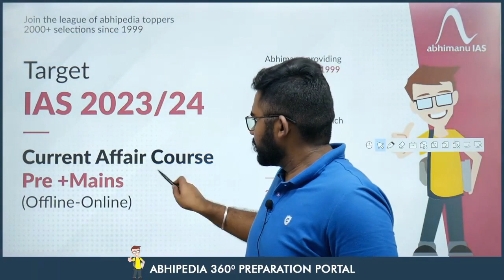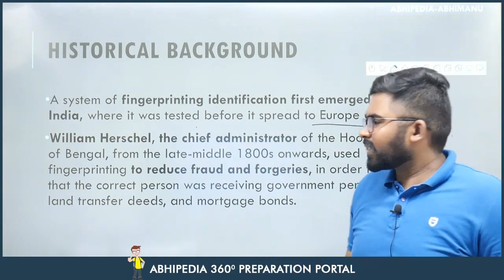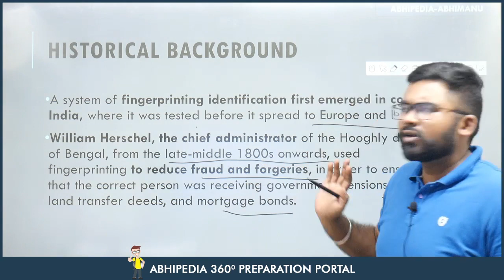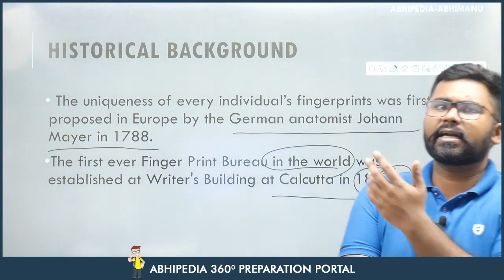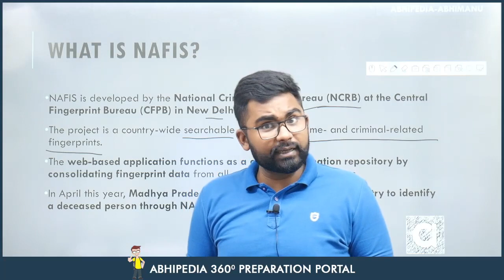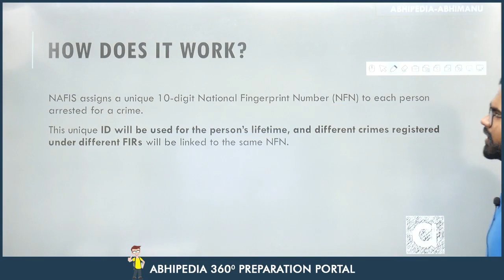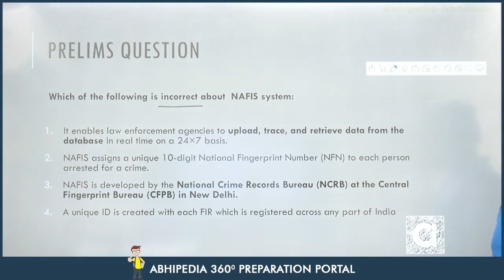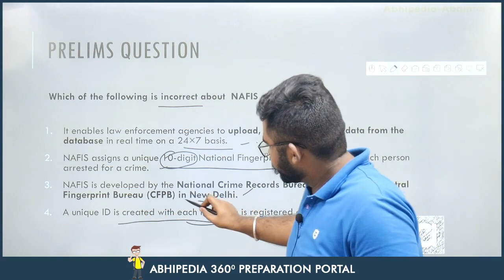UPSC CSE 2023 | To The Point | Current Affairs Series | National Fingerprint Database | Rohit Sir